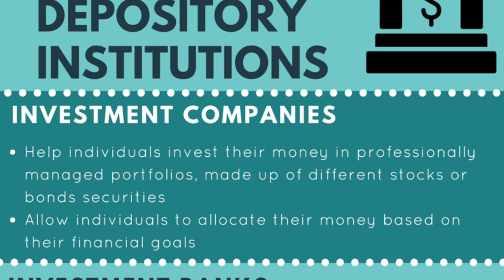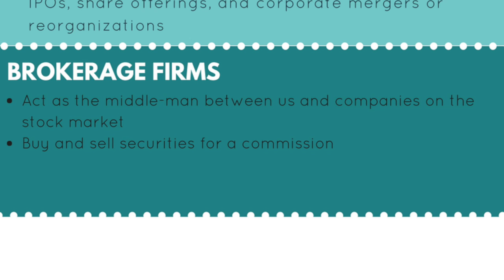What are financial institutions?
What are the various kinds of financial institutions and how are they different from each other? What is the difference between a bank and a credit union? In this video, we walk through the basics on the most common financial institutions you’re likely to deal with.